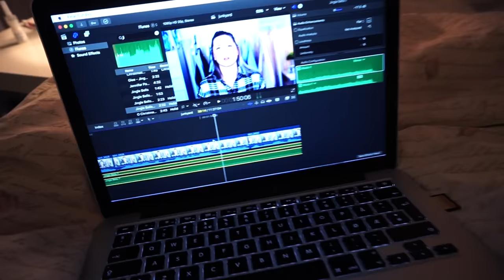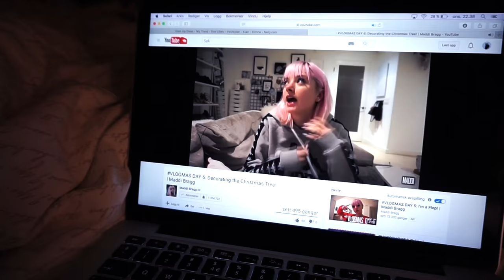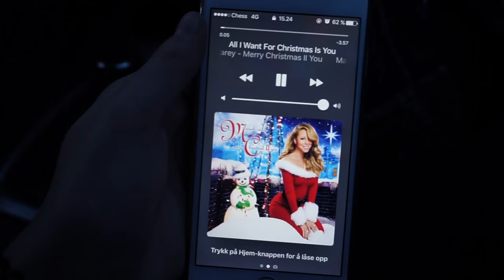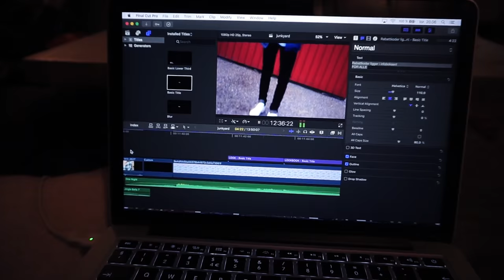JEG ER SÅ DEMOTIVERT.. & Tønsberg tur♡7-8 Desember :: VLOGMAS